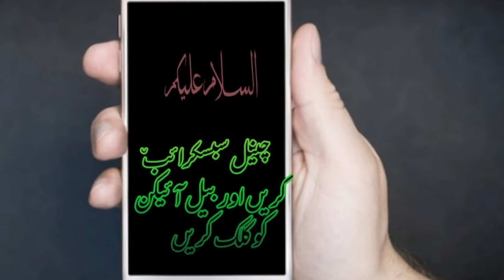Haleem || Payaa Haleem || Mazeedar haleem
Fusion of Trotters and haleem 😍
Beef Trotters Recipie ⤵️